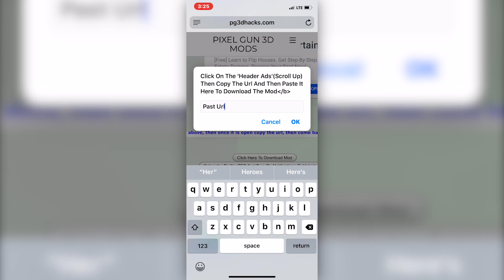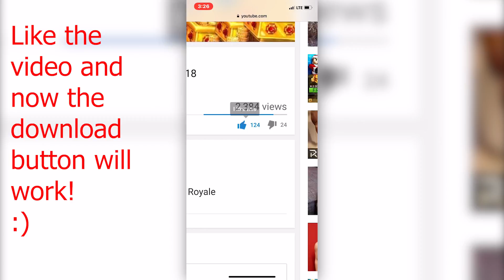CLICK THIS VIDEO NOW IF YOU WANT PIXEL GUN 3D FREE GUNS AND WEAPONS!